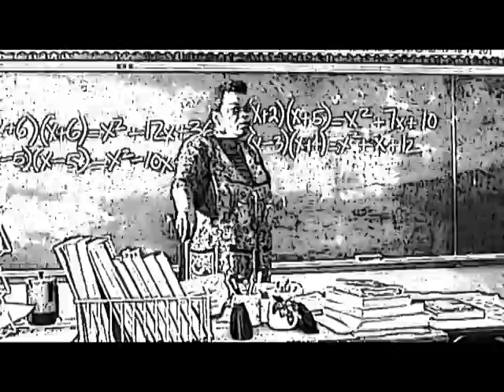MONEY BAGS - YUNG FRESH ~ THE FRONT RUNNERS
MONEY BAGS - YOUNG FRESH ~ THE FRONT RUNNERS